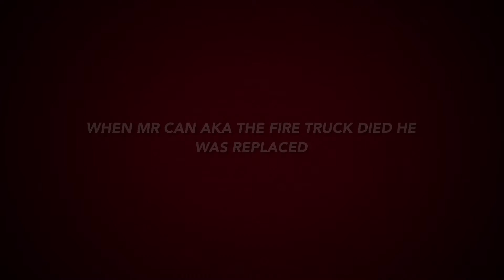Thomas And Friends Thomas And Lady a Sad Thomas the Train Movie teaser trailer 2 p1 And p2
Enjoy this second teaser trailer ok